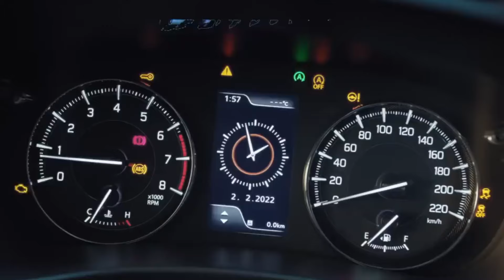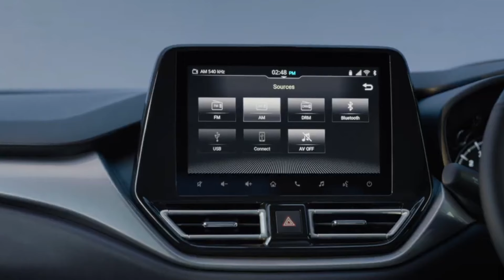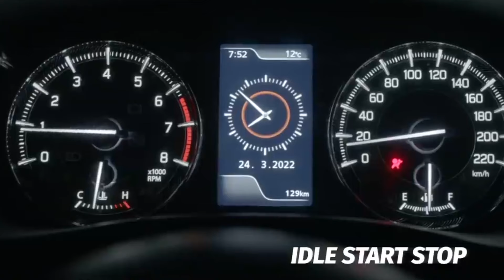सड़कों पर राजा बनकर चलेगी Maruti की ये स्मार्ट Car | 32 Mileage Maruti Updated Baleno 2024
Share Your Cars Ownership experience in Channel contact this mail FOR BUISNESS ENQUIRY AUTOMOBILE COMPANIES & PR TEAM CONTECT .